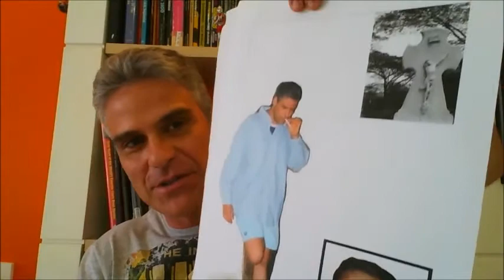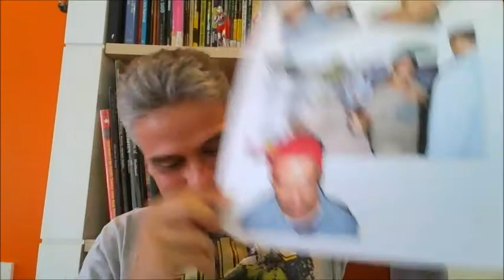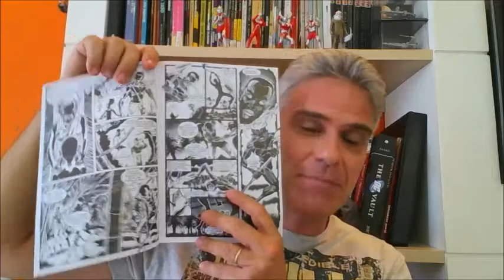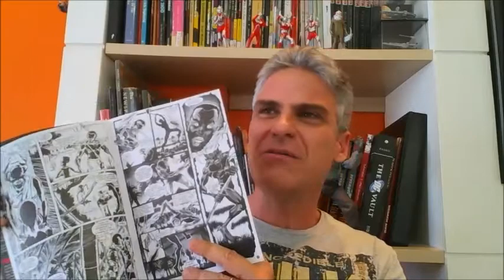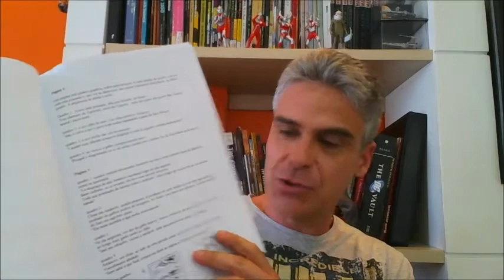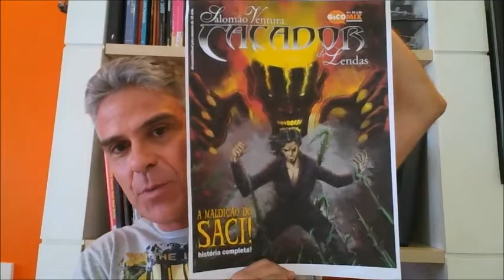Gico Bastidores - Criando Salomão Ventura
Meus comentários sobre a criação da primeira edição do Salomão Ventura, o caçador de Lendas!